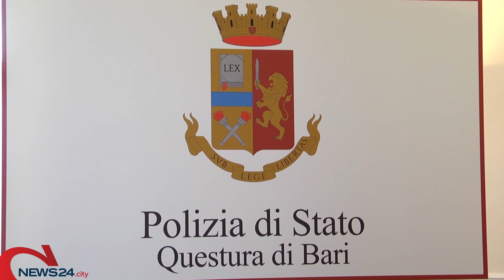BARI | È Giuseppe Bisogno il neo Questore di Bari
Il Dirigente Generale di Pubblica Sicurezza proviene dalla Questura di Perugia